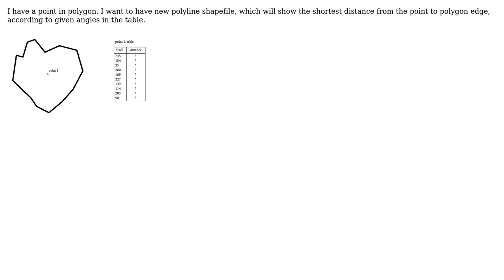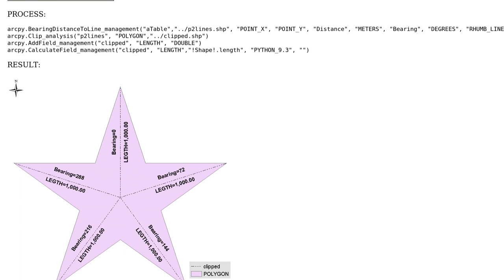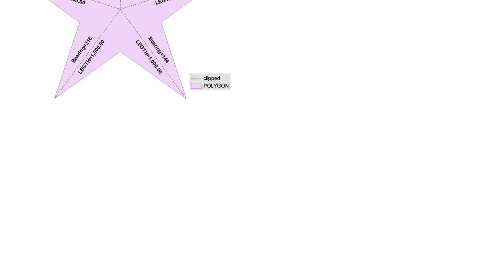GIS: Calculate shortest distance from point to polygon according angle table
With thanks & praise to God, and with thanks to the many people who have made this project possible! | Content (except music & images) licensed under CC BY-SA | Music | Images & others | With thanks to user Stepan Khachatryan user nmtoken user FelixIP and the Stack Exchange Network Trademarks are property of their respective owners. You are responsible for your own actions.